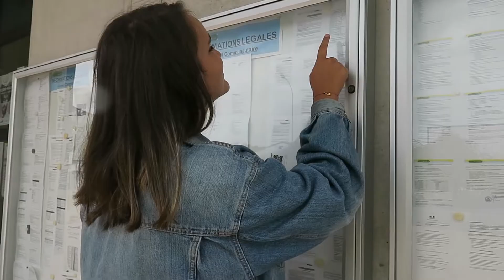Bâtiment Administratif | Communauté de Communes du Pays de Lure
Découvrez le bâtiment administratif de la CCPL, l'accueil et les services proposés !
Pays de Lure, Terre d'Accueil et d'Avenir pour vos Projets !